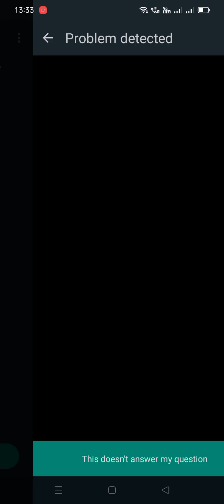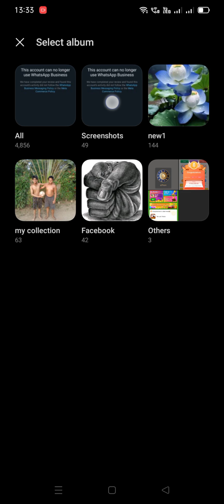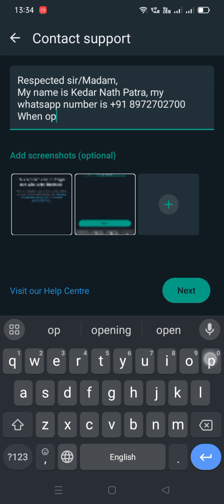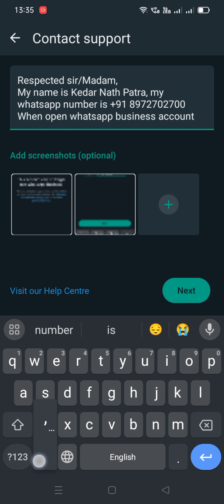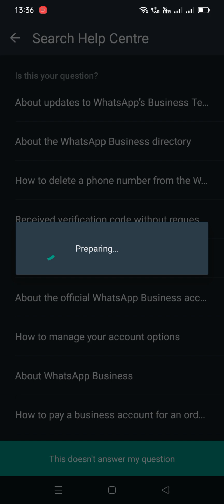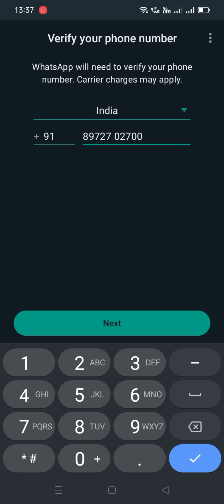Blogspot Tubes: How Write Message Request For This Account No Longer on Whatsapp Business (Video 01)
☞ In this video about, ✔️ How To Write a Message Request For This Account No Longer on WhatsApp Business (Video 01)

Description:
In this video, learn how to write a clear and professional message request when faced with the "This Account No Longer on WhatsApp Business" notification. Whether you're contacting the account owner or WhatsApp support, I’ll show you how to structure your message for the best response. Effective communication can help you resolve the issue efficiently—watch now to find out how!

☞ YouTube Channel Name: Blogspot Tubes